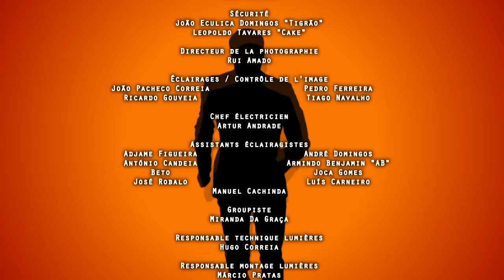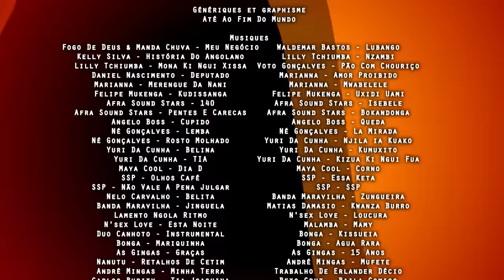JIKULUMESSU - S1- Épisode 48 en français - Vengeance à l'angolaise en HD